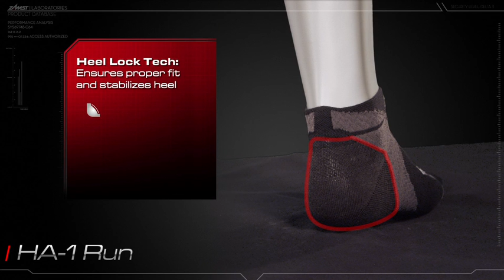Zamst Socks HA-1 Run TechVideo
Zamst Socks HA-1 Run - Technologien

Fragen, Anregungen oder Kritik?